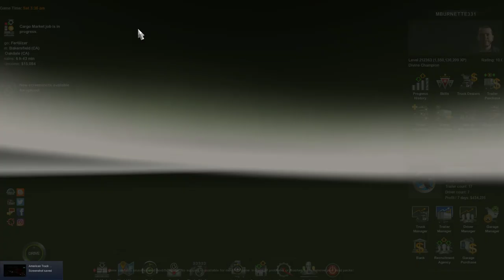American Truck Simulator RUN 15